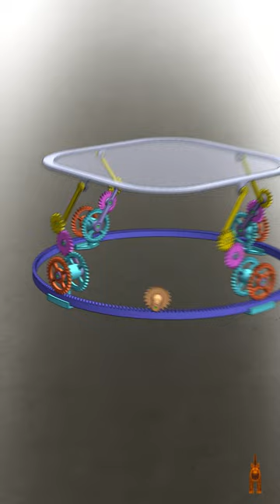Mechanical principles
Nightflyer  -  Coming Home